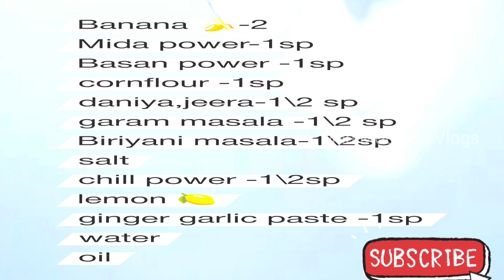ఈ కార్తీక్ మాసం నాన్ వెజ్ తినని వాళ్లకోసం వెజ్ లో ఫిష్ ఫ్రై ఇలా చేశారంటే టేస్ట్ అదిరిపోతుంది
ఈ కార్తీక్ మాత్రం నాన్ వెజ్ తినని వాళ్లకి వెజ్ లో ఫిష్ ఫ్రై ఇలా చేశారంటే టేస్ట్ అదిరిపోతుంది